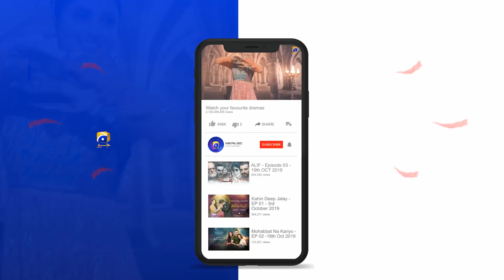Mohabbat Na Kariyo | Episode 16 | Best Scene - 02 | Har Pal Geo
The story revolves around Zara, a middle class girl who is in love with a well-off guy Asad. Their union is faced by strong dissent from Asad&#039;s mother, Tasneem. To her, nothing matters more than one&#039;s status in society. This impossible standard is what Zara fails to meet.
In Tasneem&#039;s sinister scheme, not only does she attempt to steal Zara&#039;s bliss but, also puts her own son&#039;s life at stake. She balefully partners with Rabeea to cause and bring mayhem in their relationship. Taking advantage of Asad&#039;s plight, Rabeea controls him completely and comes in between Asad and Zara.
Will Zara and Asad stand the test of time or turn against each other, falling a victim to his mother&#039;s crime? Will Zara’s love be able to bring her husband back to her?

Directed by: Syed Ahmad Kamran

Produced by: Hassan Zia

Production house: Mastermind Productions

Executive Producers: Abdullah Kadwani &amp; Asad Qureshi